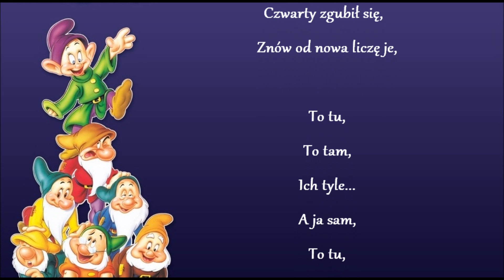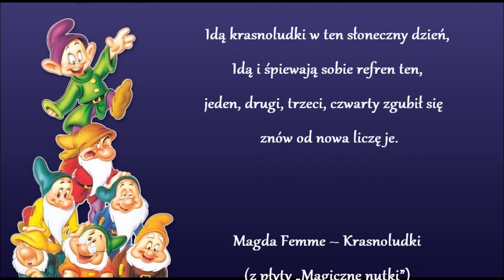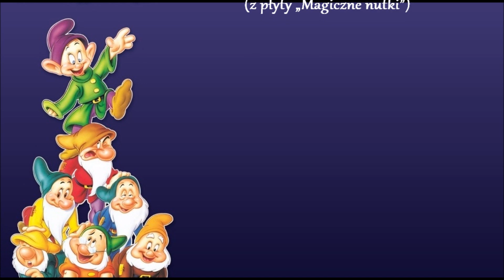Magda Femme - Krasnoludki "Magiczne nutki"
"Krasnoludki" to jedna z 12 piosenek dla najmłodszych, pochodząca z płyty "Magiczne nutki".
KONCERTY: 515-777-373